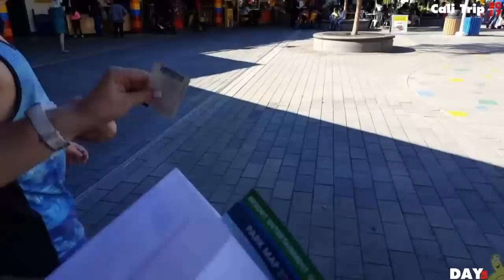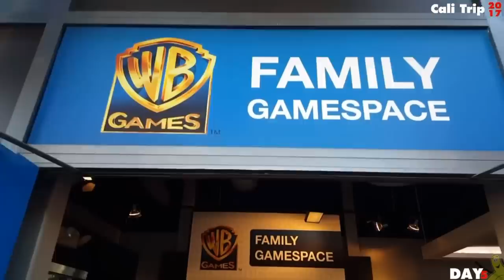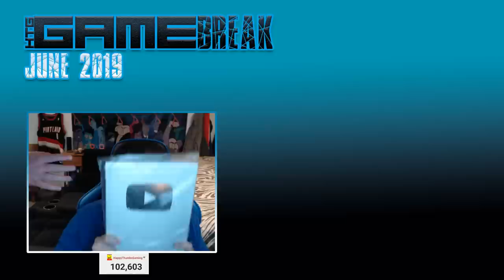Gamebreak: June 2019 UNBOXING SILVER PLAY BUTTON w/ Brian - HTG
Gamebreak for June 2019 LIVE! HTG Brian is going to Live Stream our June 2019 Gamebreak to catch up you guys on what has been and what will be going on around HTG as well as unbox our Silver Play Button from YouTube for hitting 100k subscribers! It has once again been a full month since we did our last Gamebreak and A LOT has happened since we last hung out! As per usual, we are gonna try to do all of the important stuff first THEN hangout so make sure you stick around after the Patreon shout outs to ask questions and hang out! June Gamebreak 2019 will cover things like what we have been up to, hitting 100k subs and unboxing our Silver Play Button, Lego Star Wars The Skywalker Saga, we will announce our secret project and when to expect it, reminders about our LIVE STREAMs, HTGtv reminder, Patreon shout outs and more!! We are hoping you guys will hang out and ask us a bunch of questions too! Thanks for your support guys regardless if you prefer Lego game videos only .. or if you like our quirky Gamebreak videos too!

If there are other sounds, memes or something else you would like to see in our streams, please leave a comment behind or take part in our LIVE CHAT to let us know your ideas/requests. If you enjoy Fortnite Battle Royale and would like to play some Fortnite games with us please let us know. Let us know if you would be interested! If you read this far, you are helping out our channel more than you know!